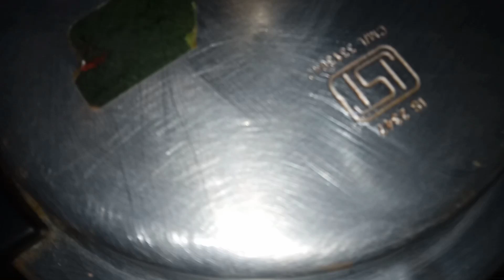Matar Paneer Curry Recipe|| Restaurant style matar paneer recipe|| The Shining Ritz